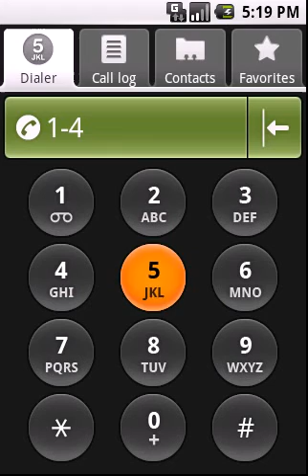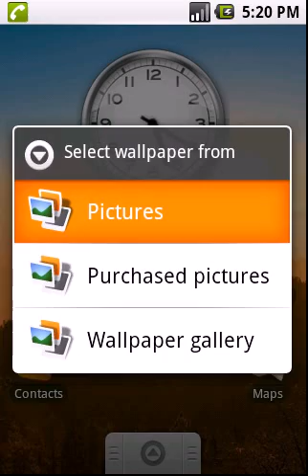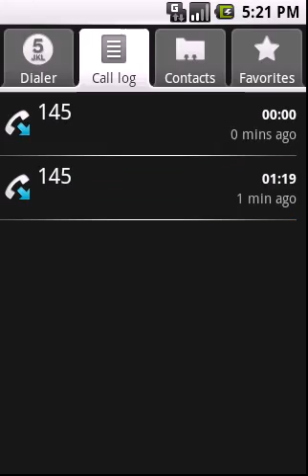Android 0.9 Beta